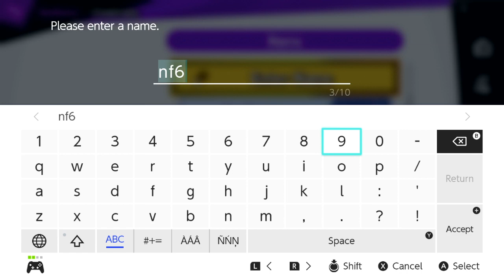S4 E2 | Smash Weekly 10/12/19 [Part 1 of 2]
Timestamps for mobile are in the comments.

Also sorry for the two-video upload format this week, had to adjust some OBS settings mid-bracket. VOD quality should be very nice looking though.

Winners Round 2 | STONKS vs $aMLe_CaMLe - 0:40
Winners Round 2 | Jonas vs NarutoFan69 - 17:42